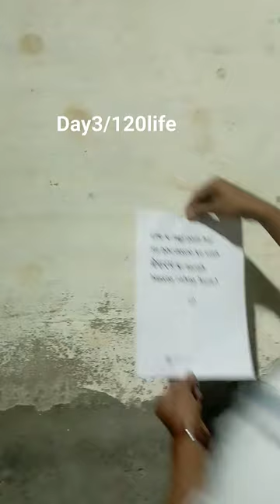Life Ki Lagi padi hai😅